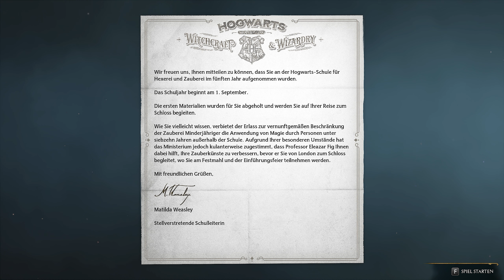MEIN ERSTER TAG | HOGWARTS LEGACY | PART 1